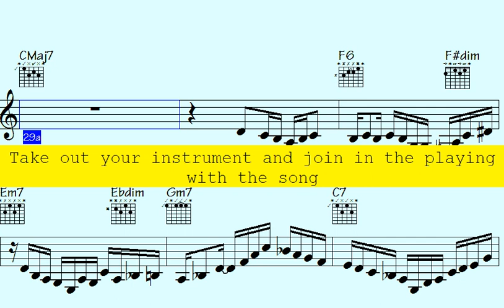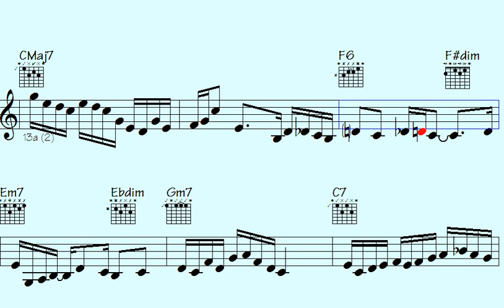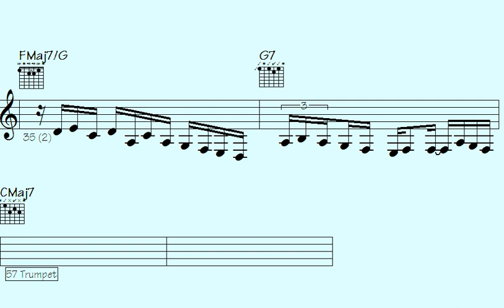️Captivating Performance: 'Initially Demure' Song Delivers Unforgettable Musical Solos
"Experience the mesmerizing magic of a captivating performance in this unforgettable musical journey. 'Initially Demure' is a song that starts off subtly, drawing you in with its understated charm. But as the melody unfolds, prepare to be swept away by a series of awe-inspiring musical solos that will leave you breathless. Let yourself be transported to a world where music speaks louder than words, as this performance showcases the true power and beauty of instrumental expression. Join us and be captivated by the enchanting melodies and masterful solos of 'Initially Demure'."

l2k 21-134